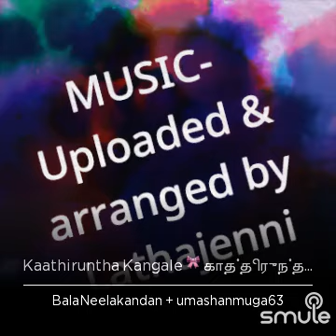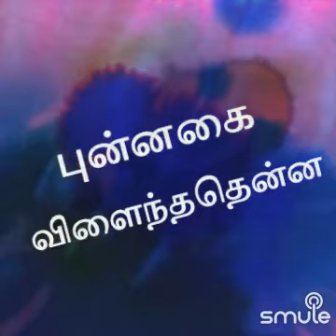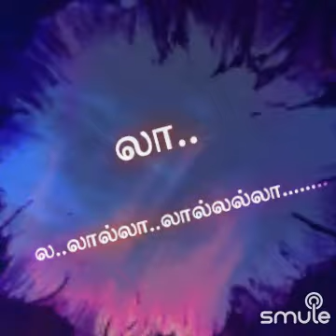,காத்திருந்த கண்களே - Dr Neelakandan + uma